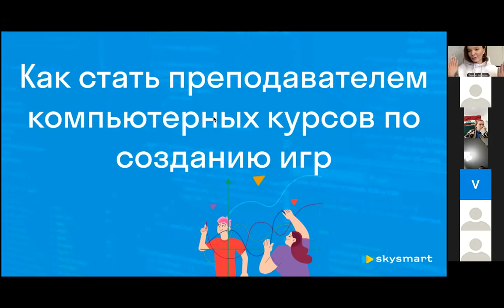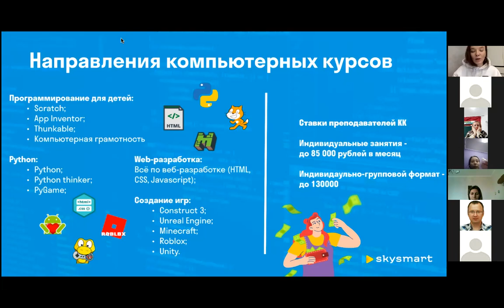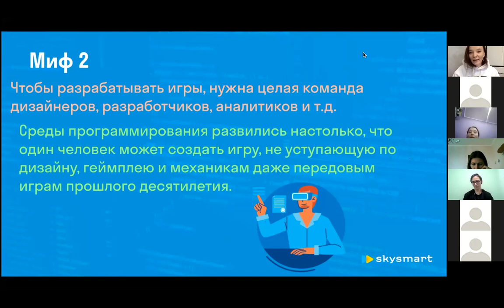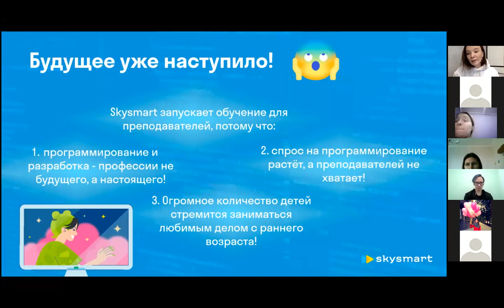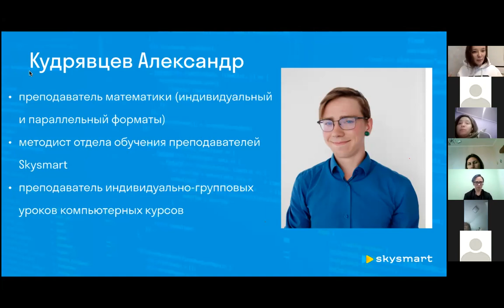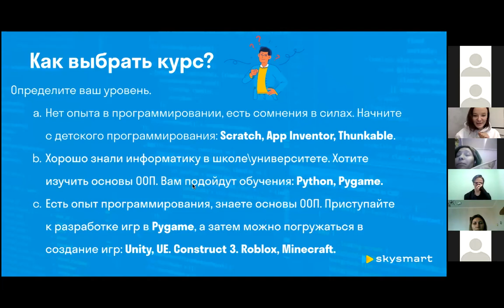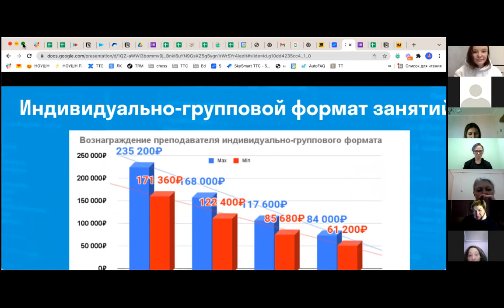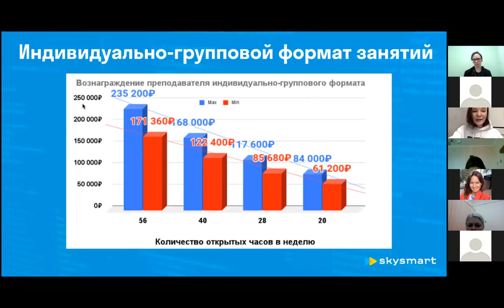Татьяна Токарева – Как стать преподавателем компьютерных курсов | Skyteach